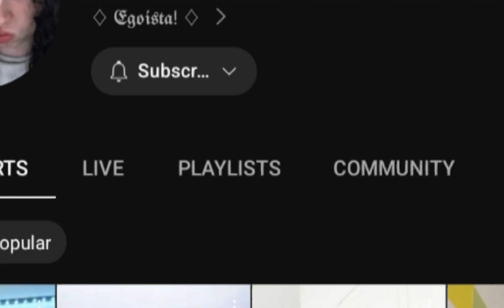things that inspires me